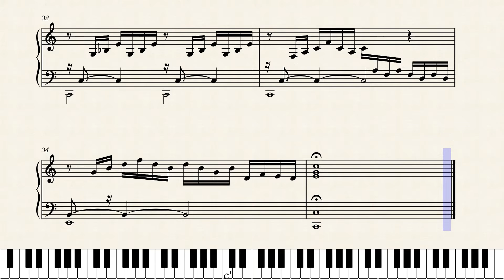Praeludium No.1 by J. S. Bach| Musescore |Notation |Sheet Music | Organ | Piano| Harpsichord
Praeludium No.1 by J. S. Bach, notated by Vikram Keskar.